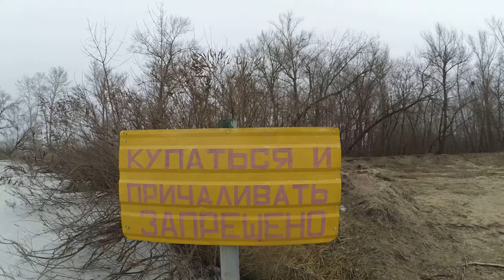Коса на Победе 2018 Зима 4 с 5 Днепр Днепропетровск Украина Река